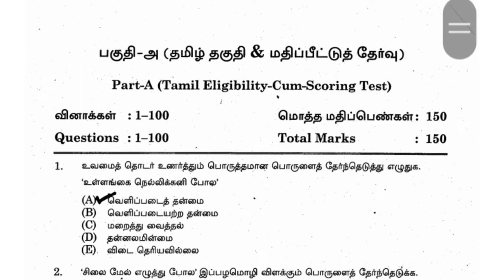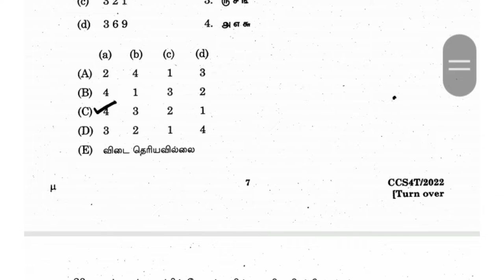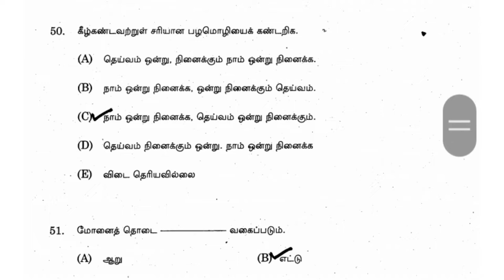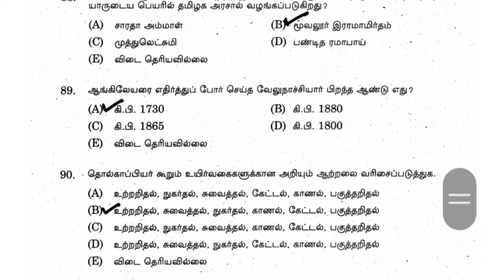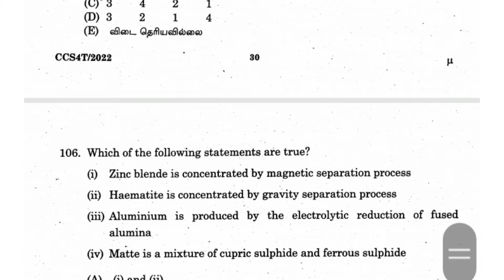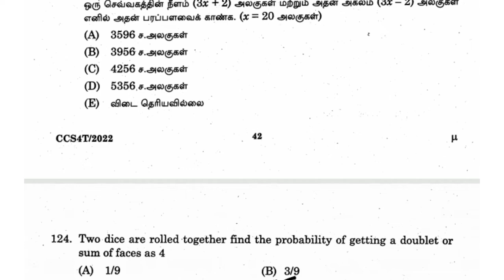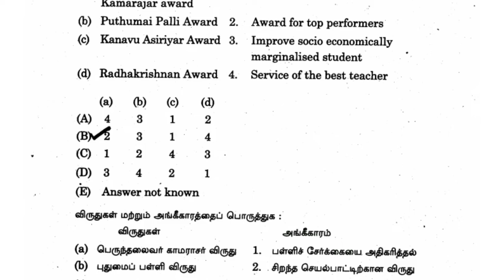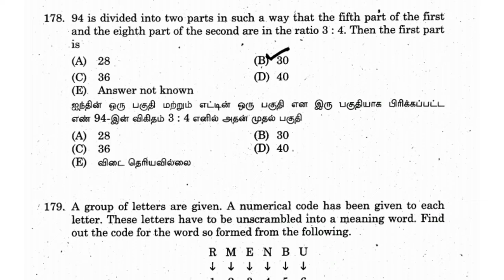Group 4 exam office answer key||Group 4 exam question paper